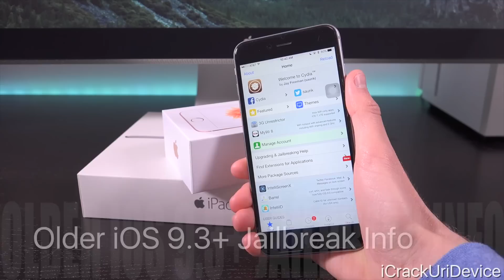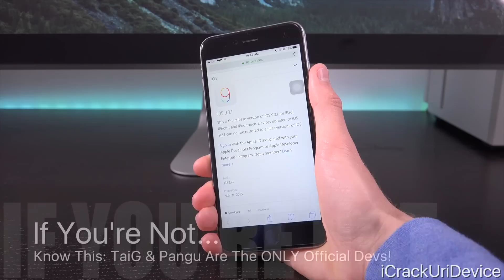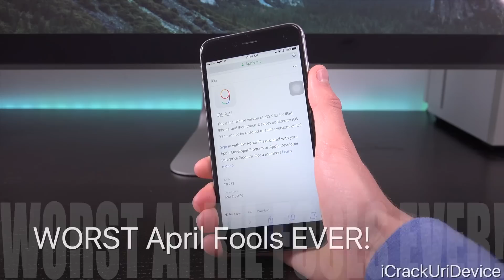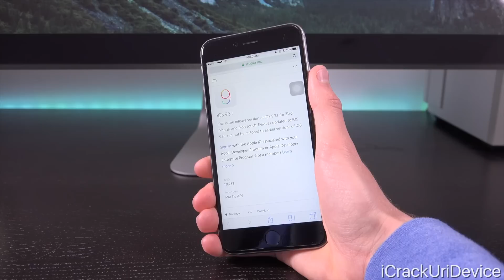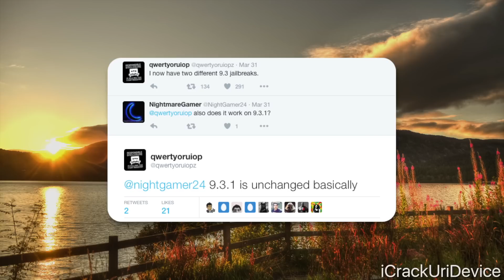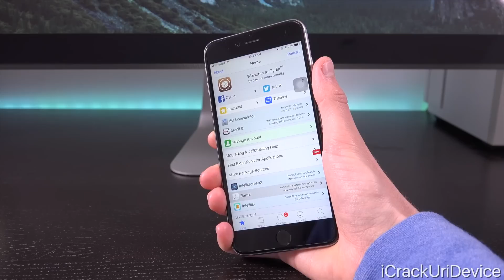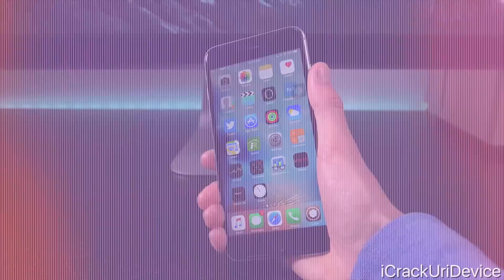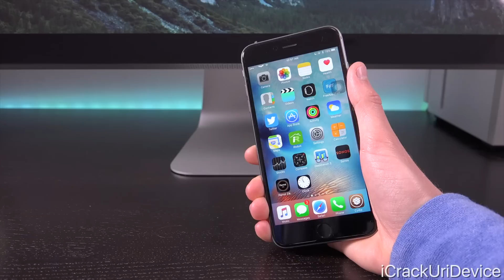iOS 9.3.1 Jailbreak UPDATE! Fakes, iOS 9.3 Exploits & More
iOS 9.3.1 Exploit Jailbreak Update, Fakes and the Official Developers (TaiG & Pangu) EXPLAINED! Next Jailbreak 9.3.1 Tool Discussed.

⬇️ Table of Contents ⬇️

00:17 - Older iOS 9.3+ Jailbreak Info
00:37 - iPhone SE or iPad Pro Giveaway!
1:00 - Fake iOS 9.3 Jailbreak Claims
2:25 - WORST April Fools EVER!
2:44 - Jailbreak Credit (It’s Required)
3:45 - Topic #1 Recap
4:00 - Is iOS 9.3.1 Jailbreakable?
5:20 - The ONLY Two Jailbreak Teams
6:05 - Overall Summary
6:48 - SE + iPad Pro Giveaway Info!

 THANK YOU SO MUCH FOR SUPPORTING THE CHANNEL, PATRONS:
 Jose Flores, Jake Lowe, Marcus Moore, Chad MacLeod, Kevin Hernandez, Noor Sa, Daniel Sheppard, Tyler Sanderson, Ernest Aguilar, Matt Kane, Ally Starr, Jorge Lopez, Jose Reyes, Tyler Sanderson